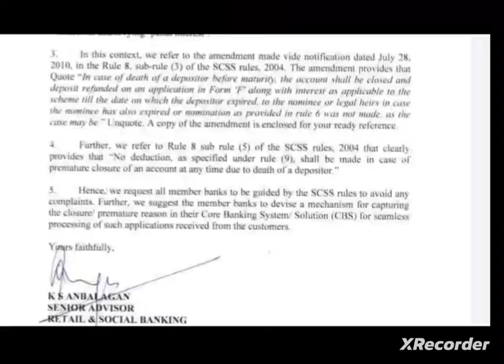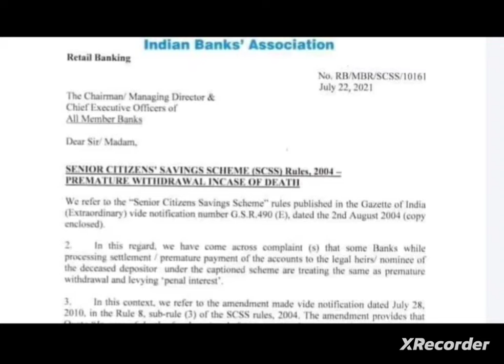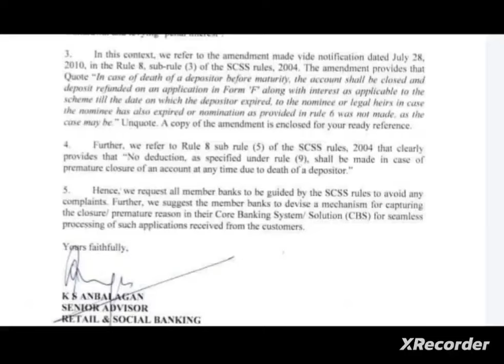Bank pensioners & Senior citizens -Get benefits